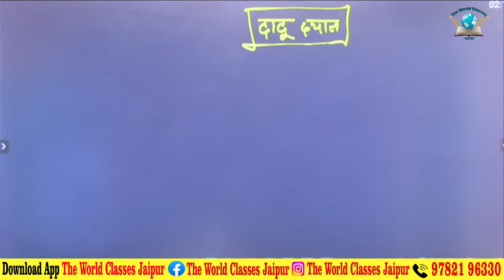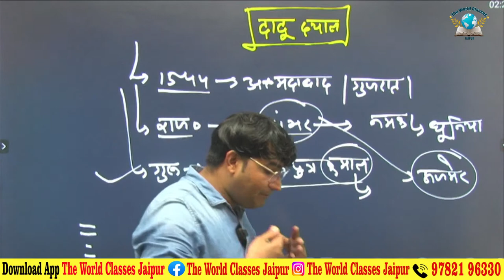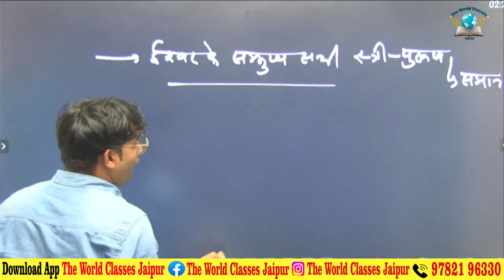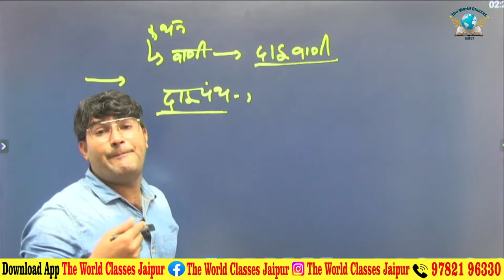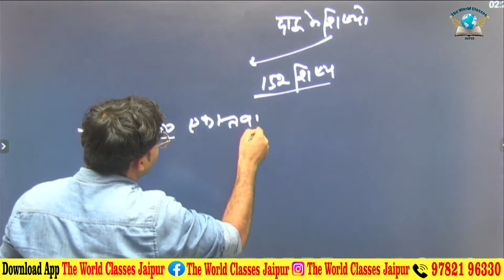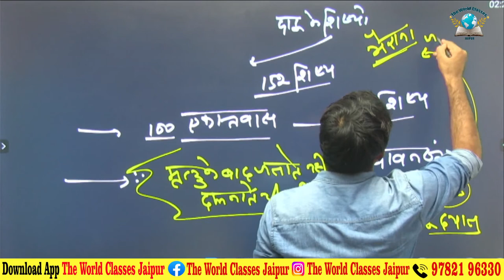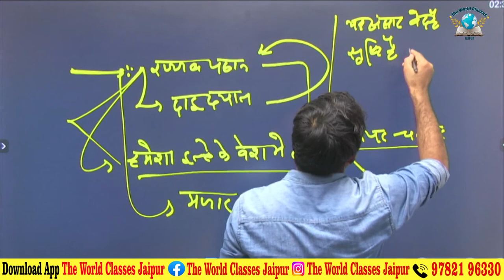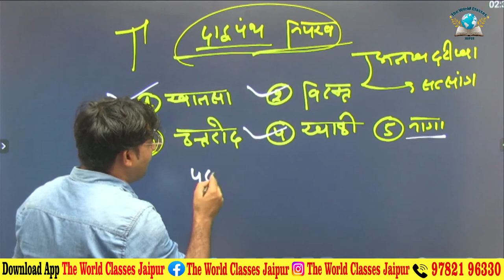भक्ति आंदोलन || Bhakti Movement || दादू दयाल || Dadu Doyal || By Saddam Sir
Welcome to ugc net & Jrf,Pgt ,College Lecturer Exam Preparation Youtube channel,prepare for ugc net &  jrf ,pgt ,college lecturer our live classes and strategic videos subjects wise download our
App .
UGC NET HISTORY RECORDED COURSE .

MPSC PGT HISTORY ...

JHPSC PGT HISTORY ...

HPSC PGT HISTORY .

"" SADDAM SIR ,B.A ( HON.) RAJASTHAN COLLEGE JAIPUR ,
M.A DEPARTMENT OF HISTORY ,UNI.OF RAJASTHAN ,
UGC NET/JRF 6 TIMES PASS ..
TWO YEARS ASSISTANT PROFESSOR EXPERIENCE ,
6 YEARS COACHING EXPERIENCE ""

Nta Net history ,pgt history , college lecturer provides best coaching for those willing to make a mark in the civil services and lectureship exams. It is a platform that offers online and offline education for various competitive exams. Our educators have cleared various exams, highly qualified wth good teaching experiences & mentored thousands of students so far